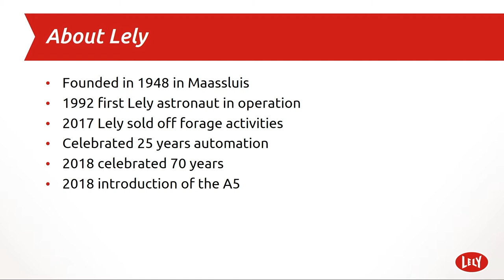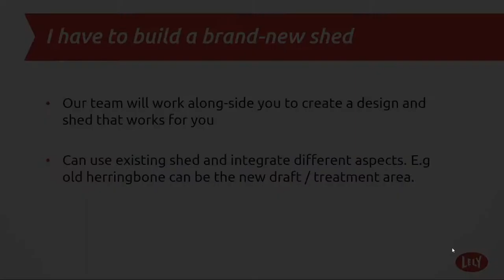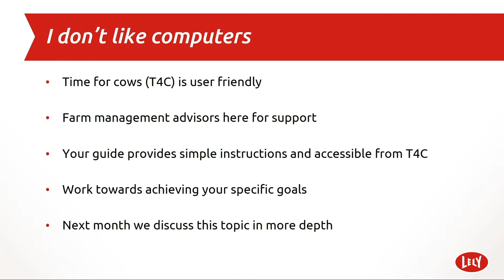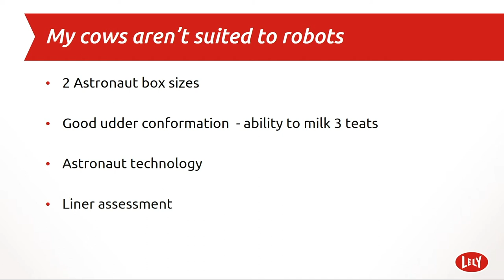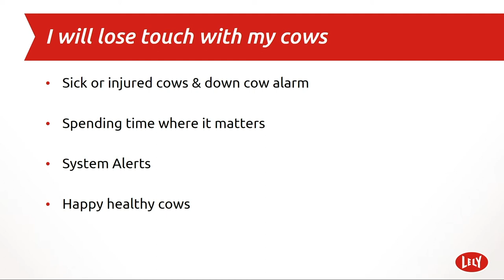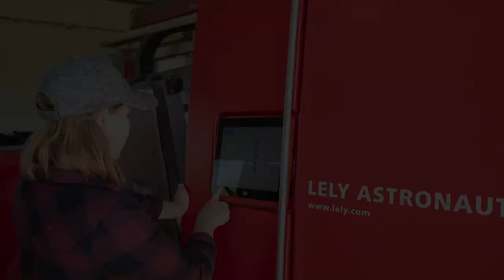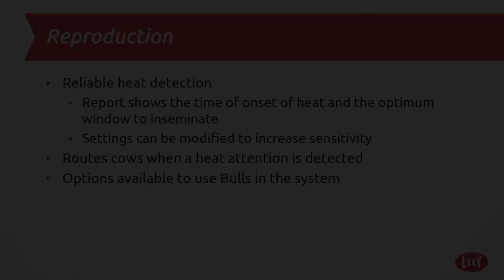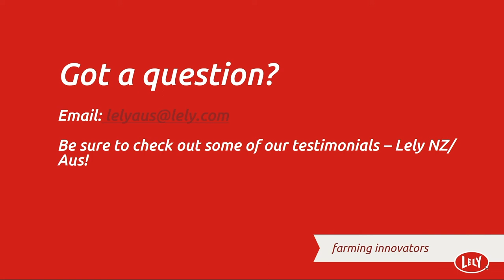Common Misconceptions about AMS farming (Australia / New Zealand)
•    Does a farmer need to build a new shed?
•    What type of cows are suited for AMS farming?
•    How our team can help you to optimize your operations before, during and after the transition?
In our first webinar video, Briar Loveridge, our Farm Management Support Advisor, talks about some frequently asked questions about automatic milking systems. Enjoy watching the webinar!

Curious to learn more? Then please have a look to our webinar series

0:00 Introduction
1:17 About Lely
3:18 Webinar Introduction
3:43 I have to build a brand new shed...
5:21 I don't like computers
7:28 My cows aren't suited for robots
9:35 I will lose touch with my cows
12:18 I never have to be on the farm
14:42 Reproduction
16:22 Conclusion